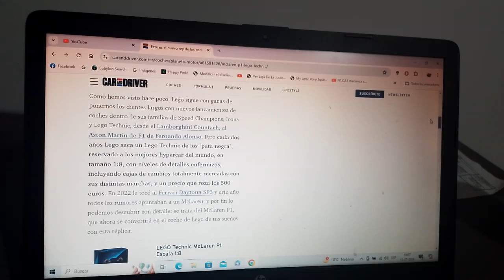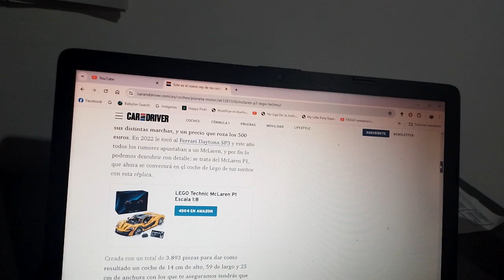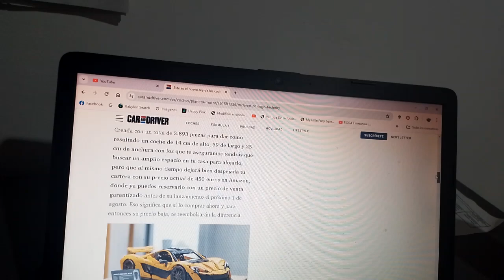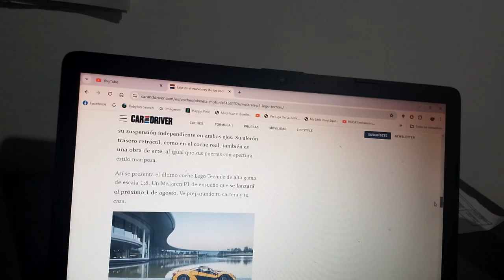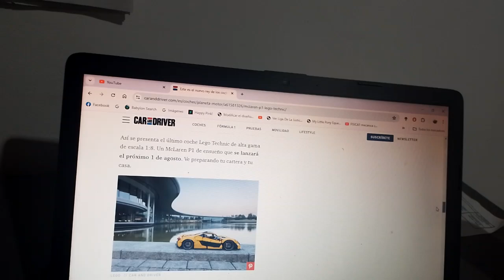Ahora el Mclaren P1 también tendrá una réplica 1:8 cortesía de LEGO Technic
Al igual que otras réplicas grandes de esta costosa línea de la juguetera multinacional danesa como el Bugatti Chiron el Lamborghini Sian o el Ferrari Daytona SP3 también será igual de cara